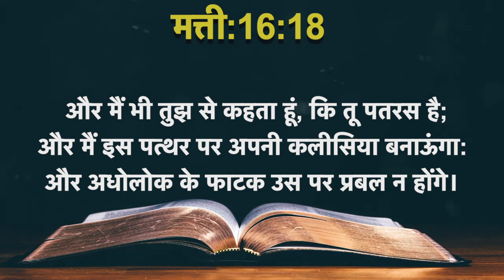Today's Hindi Bible Verse I Today’s Hindi Bible Words [13/07/2021] I Hindi Bible Verse